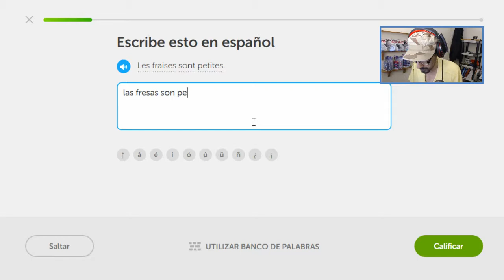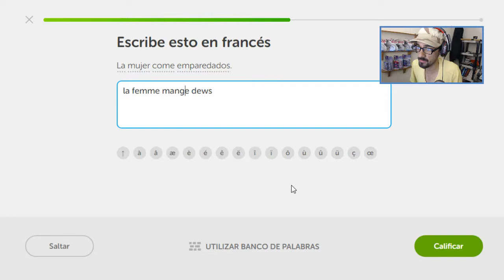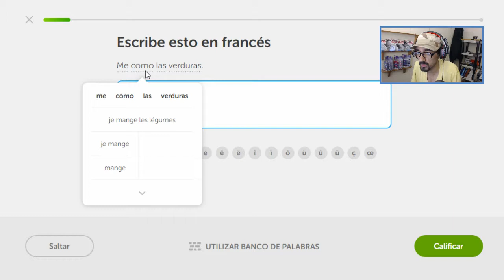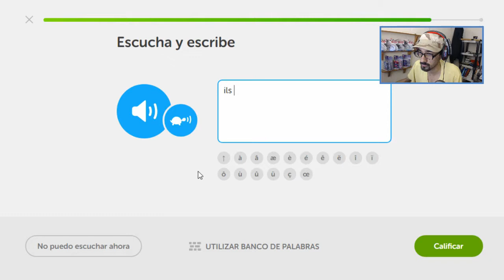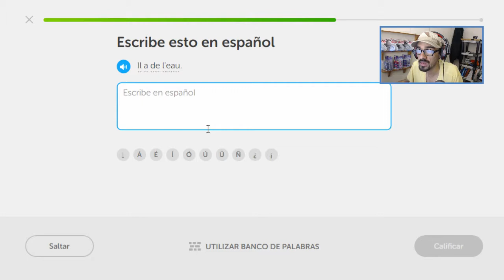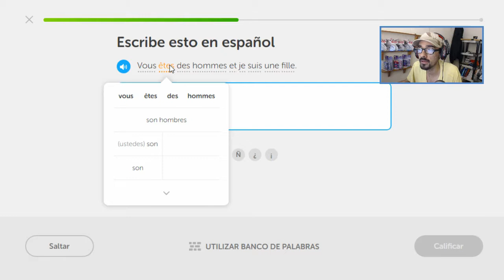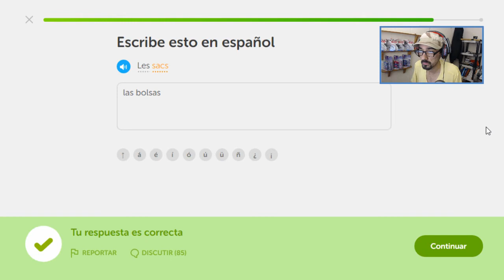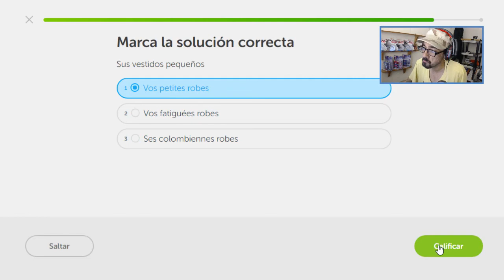Vocabulario Francés día 15 Reto de rachas